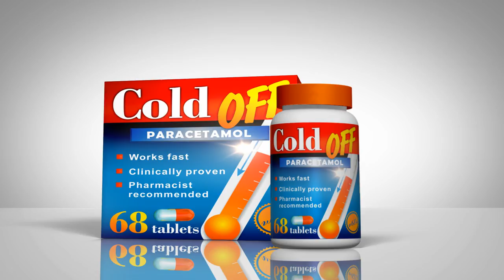TVC Ad |TM Graphics 03027492981